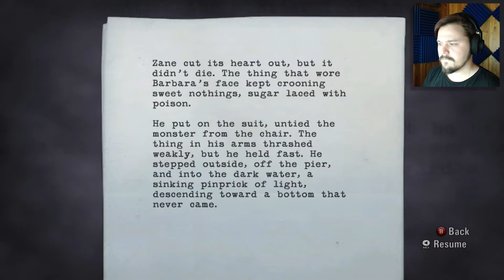PALJON VARJOIMMEISIÄ - Alan Wake | #15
Nyt kyllä vihollisten määrä kasvaa!

Kiitokset tuesta!